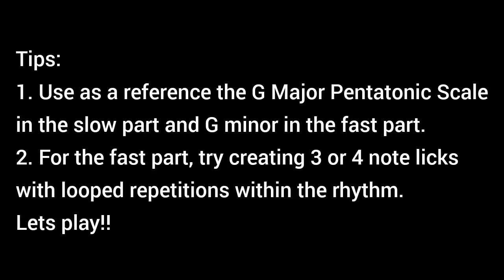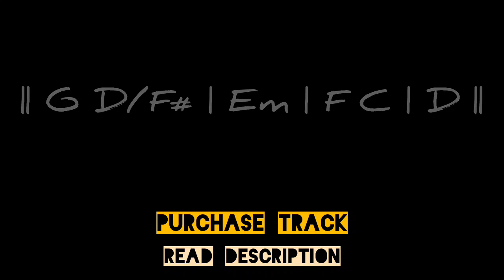LYNYRD SKYNYRD'S Free Bird Southern Rock backing track in G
G (minor) Blues scales chart
Please follow Instagram: @maranguitar.tracks and see how I play my solos over the track

LYNYRD SKYNYRD'S Free Bird backing track in G